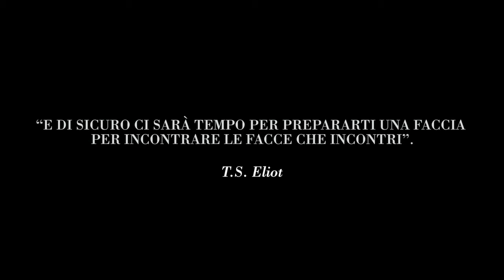ROMINA FALCONI feat IMMANUEL CASTO Eyeliner